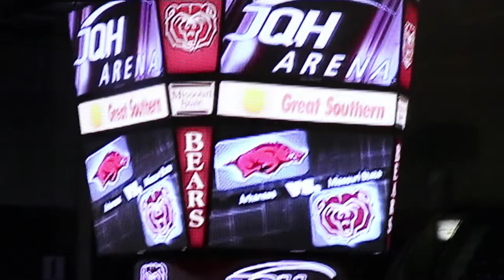JQH 1st Game Rewind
10 years ago, on November 22, 2008, MSU opened JQH Arena with a win over Arkansas.